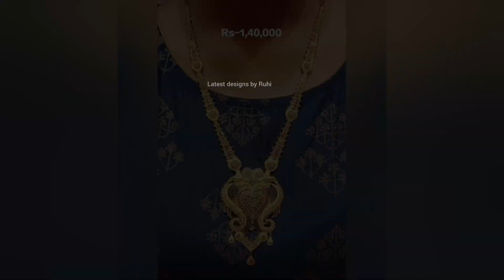Light Weight Gold Jewellery Collection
hi everyone

Today in this video I will show you some beautiful gold jewellery collection with Weight and Price.. hope you like my video 🥰

please watch till the end for beautiful designs ahead

Keep supporting 🥰